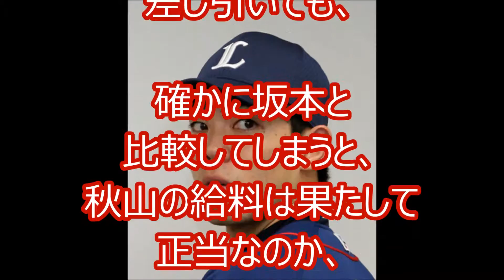巨人坂本と西武秋山同級生 1億円の差 年俸は妥当なのか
巨人坂本と西武秋山同級生 1億円の差
★野球のNEWS動画を集めてみました♪

　「だって、
巨人の坂本が
あの成績で
３０００万円増の
２億５０００万円だよ？
よその球団の
財布のことだけど、
それを考えたら
安すぎるだろ」

セ某球団編成担当が
こう言った。